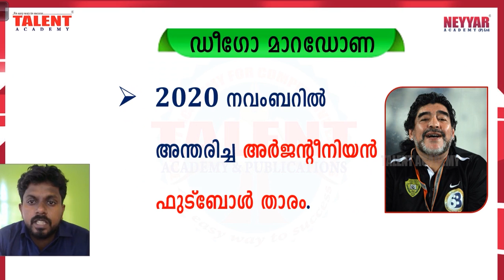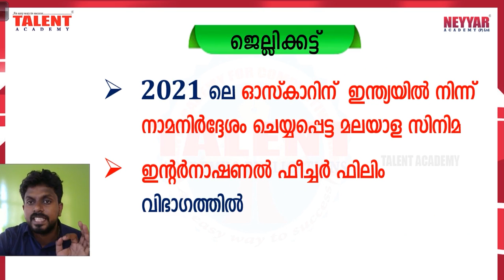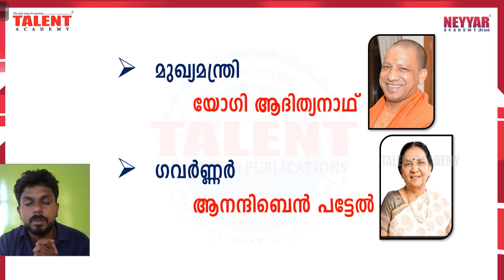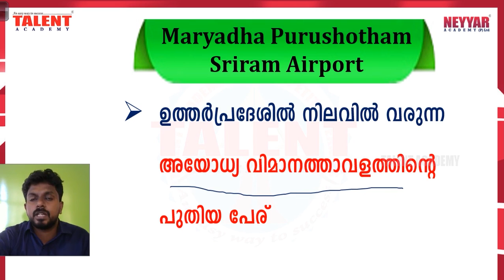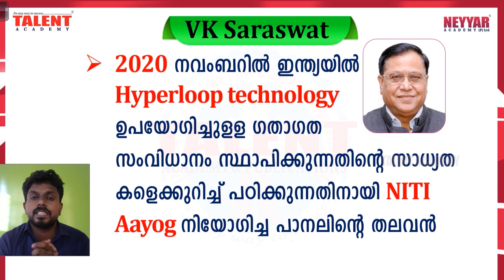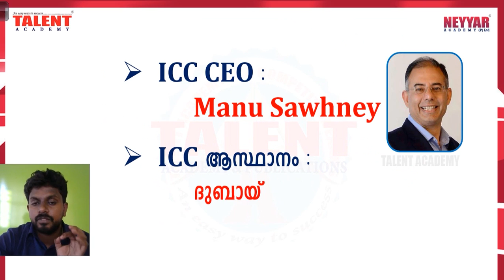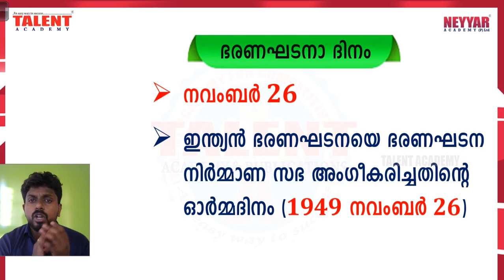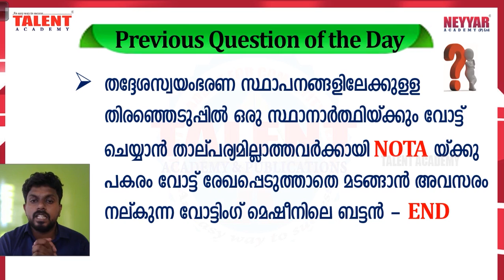Daily Current Affairs 2020 | November 26th & 27th | Kerala PSC | Talent Academy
Here we are going to discuss Daily events, daily gk, information, news, and many more for  November 26th & 27th 2020.